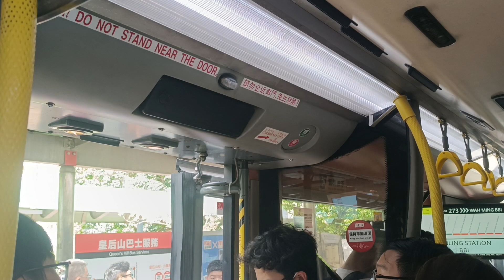(RIP AVW) 九巴273 華明轉車站華明總站至粉嶺轉車站粉嶺站 （循環線）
新界巴士路線273，由九巴營辦，循環來往粉嶺（華明）及粉嶺站，途經百和路及一鳴路，屬北區區內線，方便粉嶺南居民接駁港鐵東鐵綫。

此路線於星期一至五繁忙時間之班次頻率曾達每1分鐘一班，打破中巴7號線於1970年11月所創下之每1.5分鐘一班之紀錄。現時此路線班次雖已減至最密每兩分鐘一班，但仍是目前全港班次最頻密的專營巴士路線之一。[註 1]

歷史
1991年6月1日：273線投入服務，循環來往華明及
粉嶺火車站
。當時巴士駛離百和路蓬瀛仙館分站時，會使用蓬瀛仙館停車場掉頭返回百和路東行往華明邨。[1]
1993年5月9日：不入蓬瀛仙館停車場，改用百和路與置福圍交界之迴旋處折返百和路東行。[1]
1995年7月16日：配合嘉福邨入伙，延長至欣翠花園，循環點設於吉祥街欣翠花園第1座外。[1]
1997年7月17日：循環點遷回粉嶺火車站，回復未延長至欣翠花園時之行車路線；原有嘉福邨與欣翠花園的服務由同日開辦之273A線取代。[2]
2015年12月31日：增設到站時間預報。[3]
拍攝日期7月31日
用車AVW92 LZ8705